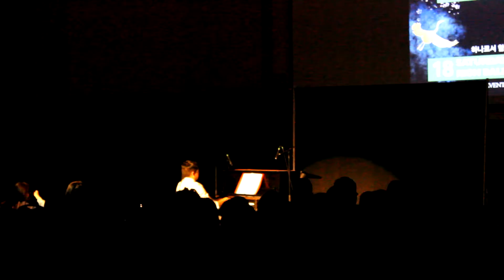Spring Show 2017: Chris